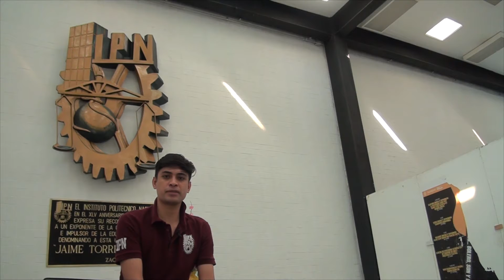Talleres Culturales | Danza, Mtro. Gustavo Uriel Pereyra Lagunez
Mtro. Gustavo Uriel Pereyra Lagunez, encargado del Taller de Son Huasteco en el Centro Cultural "Jaime Torres Bodet" del IPN.